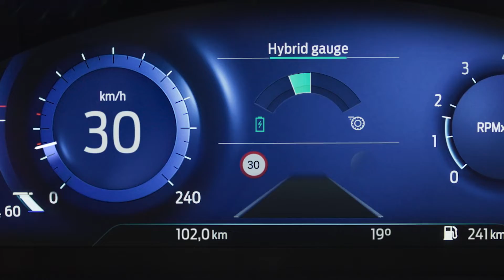Nouvelle Ford Fiesta | Technologie | Ford Luxembourg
La nouvelle Ford Fiesta regorge de technologies spécialement conçues pour éviter les tracas liés à la conduite et améliorer la sécurité pour vous, vos passagers et les autres usagers de la route.

La reconnaissance des panneaux de signalisation utilise une caméra pour lire les panneaux de signalisation et vous avertir des modifications de la limitation de vitesse.

Le système avancé d'aide au maintien de la trajectoire peut détecter si vous commencez à dévier de votre trajectoire pendant que vous conduisez. Dans un premier temps, il utilisera le couple de direction pour vous guider doucement vers le centre de la voie. Si vous continuez à dévier, le système vous avertit en faisant vibrer le volant.

Active Park Assist est conçu pour rendre le stationnement de votre Fiesta plus facile que jamais. Après avoir trouvé une place qui convient, le système peut prendre complètement le contrôle de la direction, ce qui vous permet de faire fonctionner l'accélérateur et les freins. L'écran tactile couleur 8 pouces affichera également les images de votre caméra de recul, de sorte que vous pouvez être sûr qu'il n'y a aucun obstacle derrière vous.

Une fois garé, vous pourrez utiliser votre téléphone pour verrouiller ou déverrouiller les portières à distance. Vous pouvez également vérifier que les portes sont verrouillées avec votre téléphone et recevoir des notifications de sécurité si l'alarme est déclenchée.